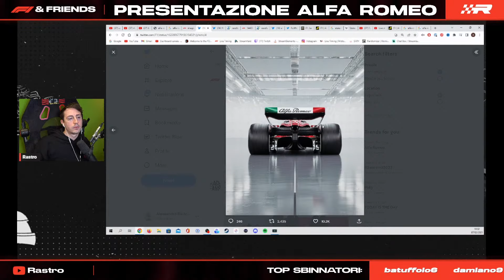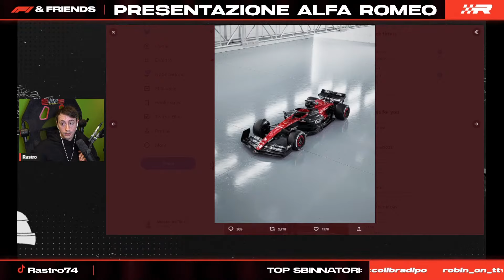ALFA ROMEO C43 è una RIVOLUZIONE!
In questo video analizziamo le soluzioni aerodinamiche della prima macchina F1 2023: Alfa Romeo C43. Alfa Romeo / Sauber hanno mostrato la macchina che andrà ai test con una livrea nuova con lo sponsor Stake, title sponsor, pance rivisitate, airscoop diviso, roll hoop nuovo, zona coca-cola ridisegnata e tanto altro!

🔔 Ogni giorno esce un nuovo video sul Motorsport

A proposito di Rastro

● Video sulla F1 e il Motorsport a 360°
● Editori: Alessandro, Nicoletta, Francesca e Matteo
● Animazioni sulla Formula 1 realizzate con AutoCAD

📌 Informazioni personali
● Nome: Alessandro
● Cognome: Rastrelli
● Nato: Brescia, 26/12/1998
● Percorso di studi: Laurea in Matematica Applicata con specializzazione in Programmazione presso UCLA (University of California, Los Angeles). Grazie al mio percorso di studi ho la competenza necessaria per affrontare le tematiche tecniche della F1, anche in inglese.